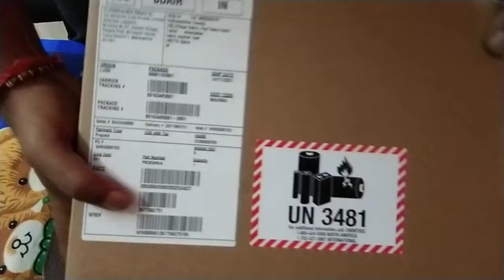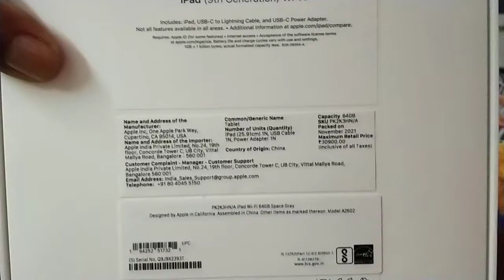iPad 9th generation unboxing